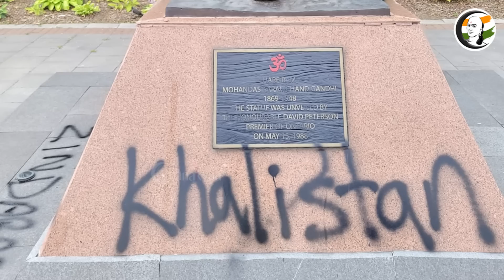உலக செய்திகள் 25/03/2023 | World Headlines | Kim Jong-un | US | Iran | Khalistan | Joe Biden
சாணக்யா!